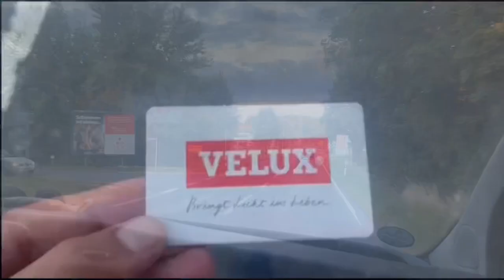Pakistani working in Fully automatic window and door making factory in GERMANY